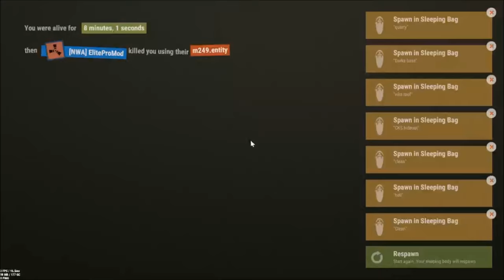Rust PvP Montage 2 | CLEANKILLIN